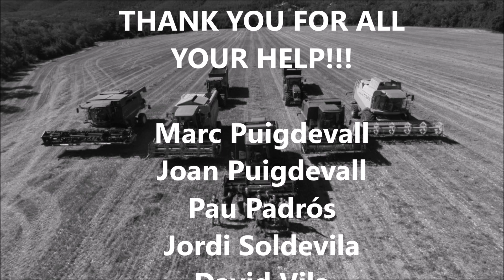Harvest Season 2017 "Corralot Team"